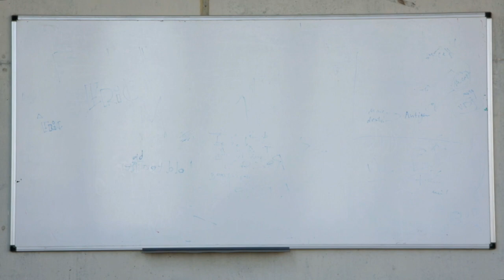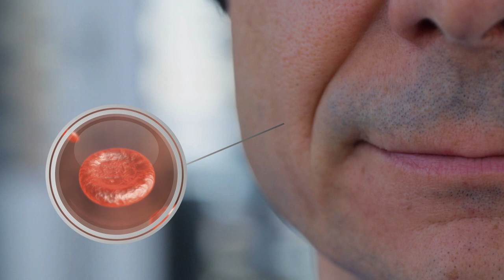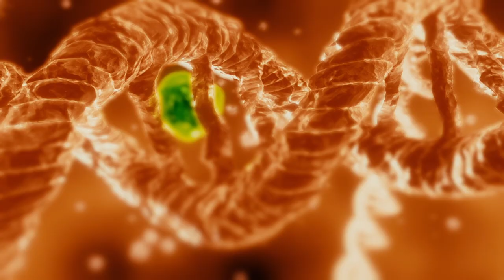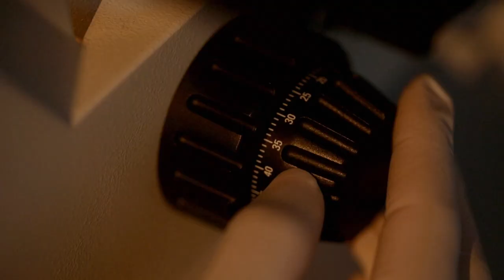4DCellFate (FP7 European Collaboration Project) full movie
4DCellFate was a Collaborative Project within the 'Health Theme' of the European Commission's Seventh Framework Program, with the grant agreement no. 277899, that began 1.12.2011 and ran until 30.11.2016.

During development, embryonic stem cells make cell fate decisions that rely on the Nucleosome Remodelling and Deacetylatase (NuRD) and the Polycomb Repressive Complexes (PRCs). These complexes interact directly with histone proteins and affect nucleosome positioning and higher order chromatin organisation. This alters the accessibility of the underlying DNA sequences (genes) to transcription factors and other regulators. Interestingly, both NuRD and PRCs contain different combinations of paralogous subunits and are thus characterised by very significant functional diversity.
The EU-funded project (4DCELLFATE) (Developing a global understanding of the PRC and NuRD complexes in stem cell differentiation, in health and disease) wished to delineate the specific subtypes of complexes and their role in cell differentiation.